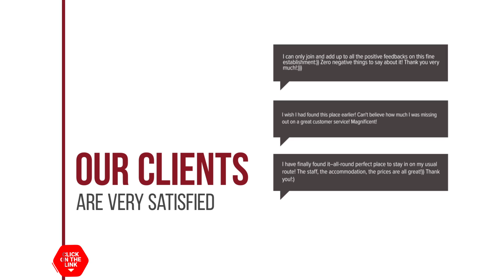Vassiliki Bay Hotel hotel review | Hotels in Vasiliki | Greek Hotels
Vassiliki Bay Hotel hotel video review. Hotels in Vasiliki, greek 3 stars hotels.